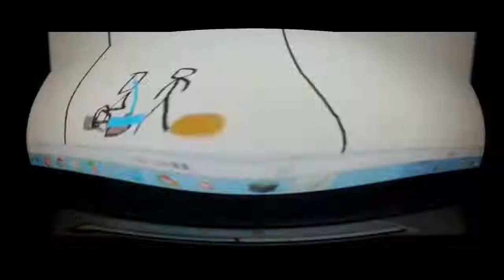THE EPICNESS OF Funny Tops + Funny Angry Destroy Voice Tops + Funny Angry Destroy Tops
Funny Tops + (Funny Angry Destroy Tops + Funny Angry Destroy Voice Tops (Swap))